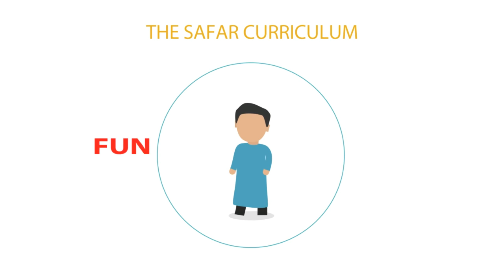MAKE UP- Love or Lust (Shaykh Hasan Ali)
MAKE UP- Love or Lust
By Shaykh Hasan Ali
(Recorded by Ink of scholars channel: NO Copyright)